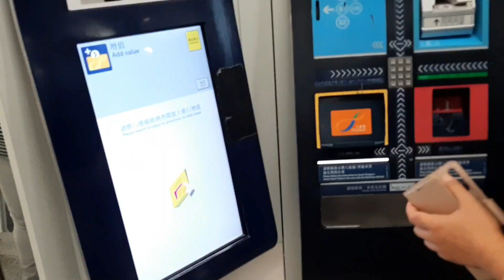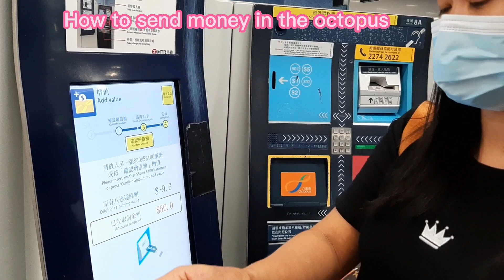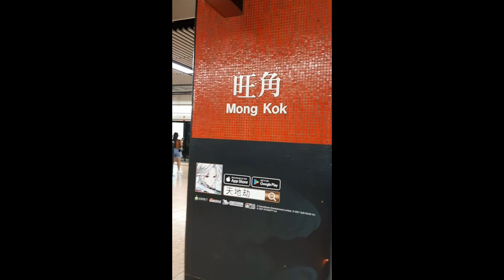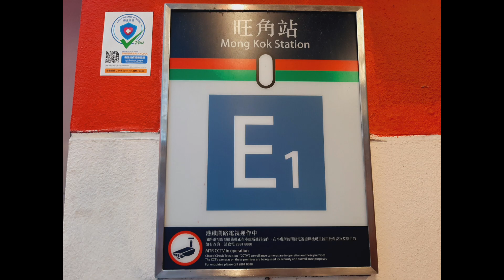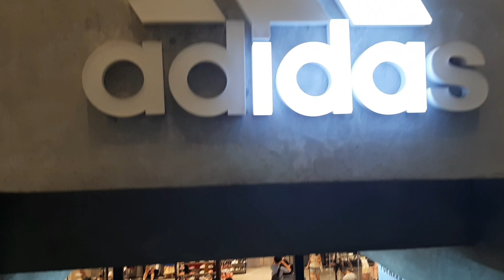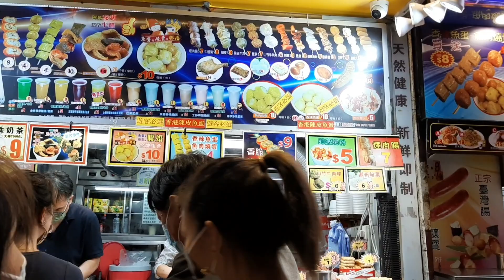Day off ng mga Kunyang | Gumala | Kumain. # Jeddah vlogs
Sunday holiday ng mga kunyang dito sa Hongkong at araw ng pagkikita ng mga kapamilya na nandito.
Gumala sa Mongkok at kumain sa Street food